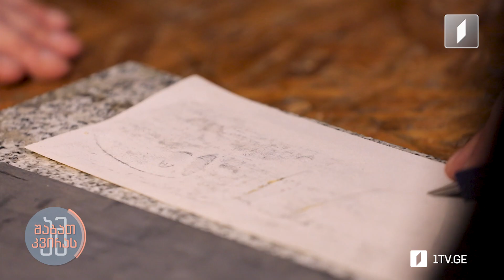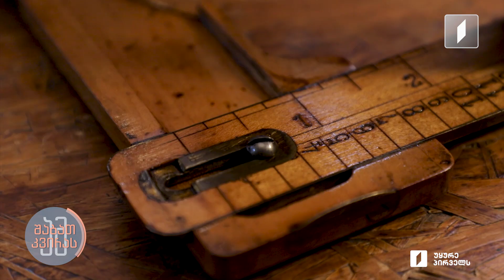ძველი ავეჯის ახალი სიცოცხლე - რა ეტაპებს გადის ავეჯი საბოლოო სახის მიღებამდე